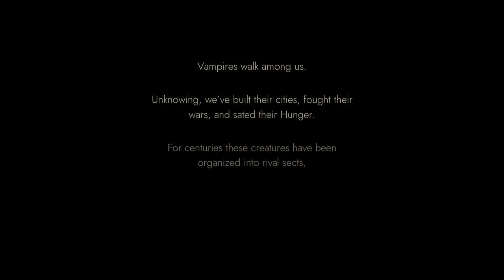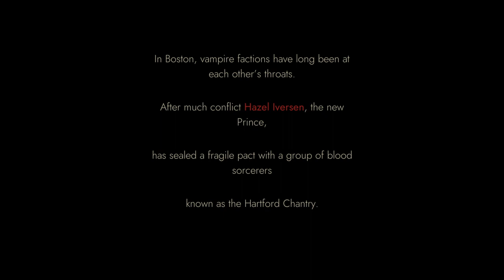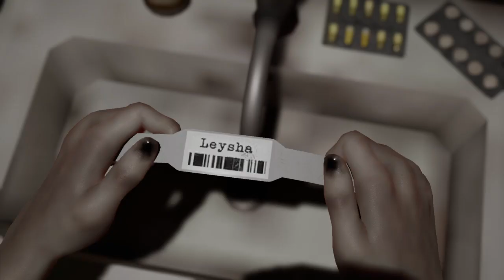Vampire: The Masquerade - Swansong ep 1 - I don't know anything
The first episode of my blind let's play.